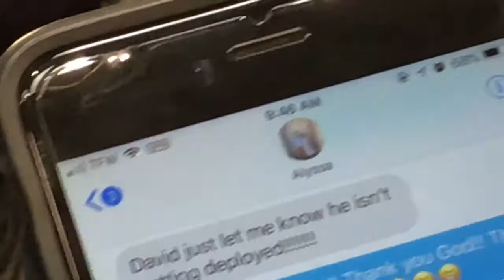MOST BORING(funny) MOTH EVER!!!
Happy birthday Davidka. Thanks for all you have done in my life always putting a smile on my face. Thanks man.

I love you all. And I’ll see you all tomorrow stay safe. Peace ✌🏽